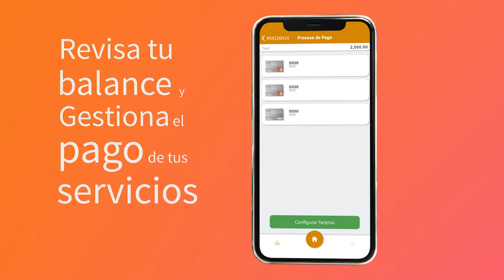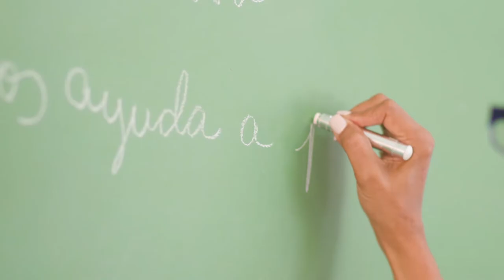Entrevista: Desarrollo Educativo de San Francisco De Macoris